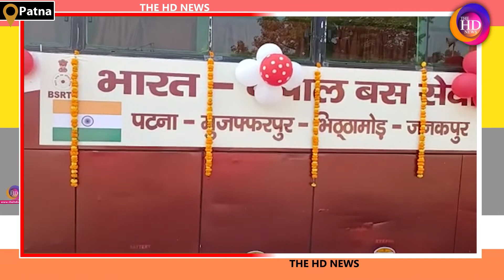Diwali और Chhath पर सरकार की तरफ से बड़ी सौगात, भारत-नेपाल के बीच बस सेवा शुरू..!TheHDNews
Anchor: